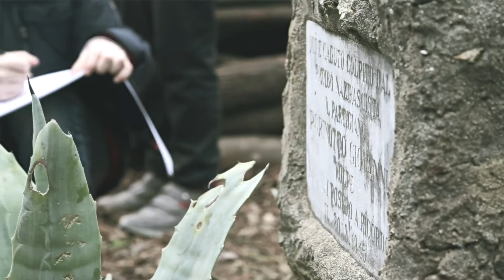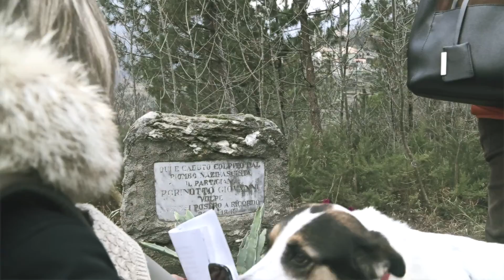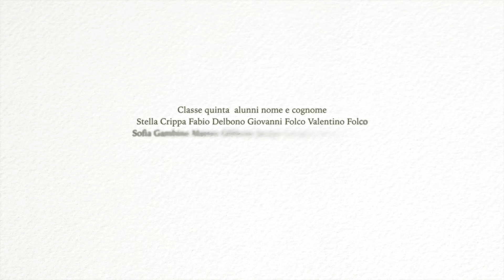608 - Esploratori della Memoria/ Primaria Calice Ligure - I Cippi di Calice